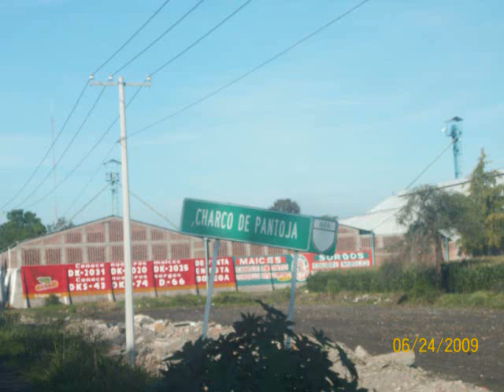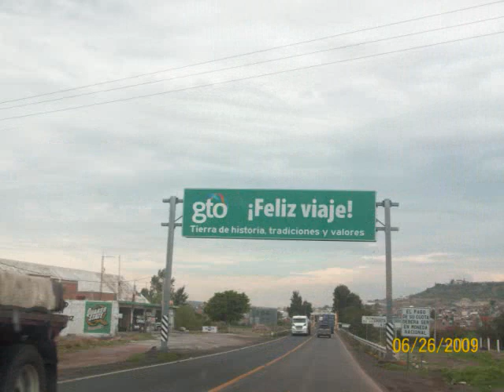charco de pantoja 2009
fotos de charco de pantoja con musica de tenaz